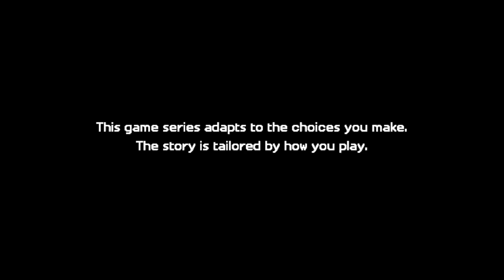Minecraft Story Mode Season 2 Episode 4: Below The Bedrock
Probably my favorite Episode.